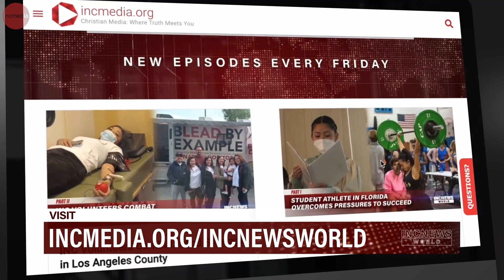City Council Commends INC for Blood Donations in Los Angeles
Iglesia Ni Cristo, Church Of Christ receives special recognition for blood donation work in Los Angeles County from City Council President Nury Martinez

Stream full episodes of INC News World on Streaming Platforms: Apple Tv, fire tv, Android tv, Roku

New episodes of INC News World every Friday

About INC News World:
Featuring the latest news and inspiring individuals around the world inside the Church Of Christ.

Learn more about the Bible and how it can guide your life. and set up a time to speak with a minister of the Iglesia Ni Cristo (Church Of Christ).